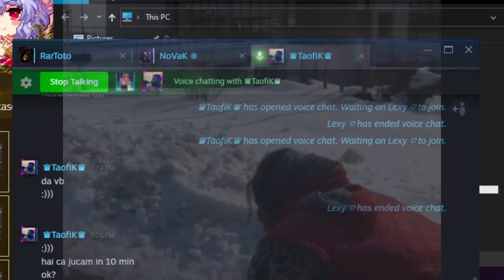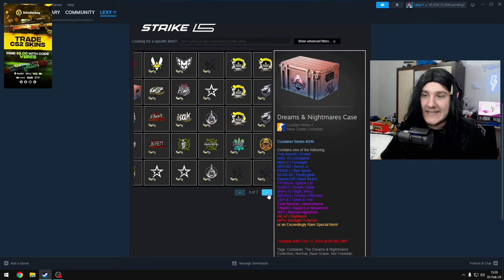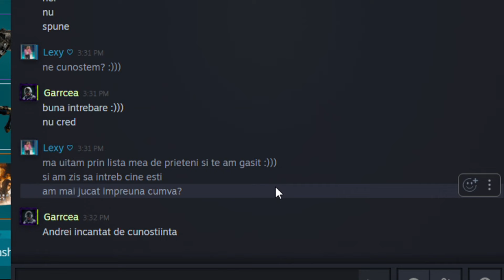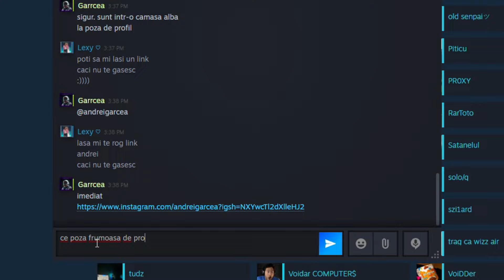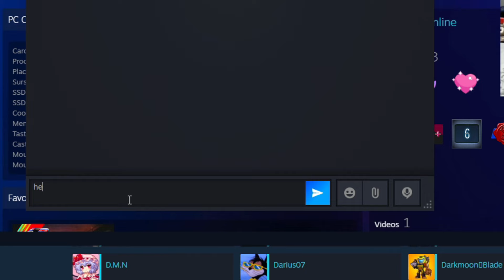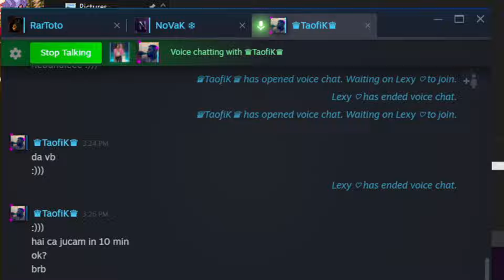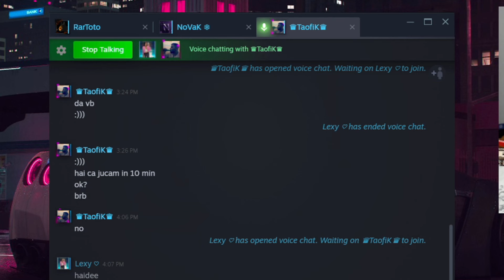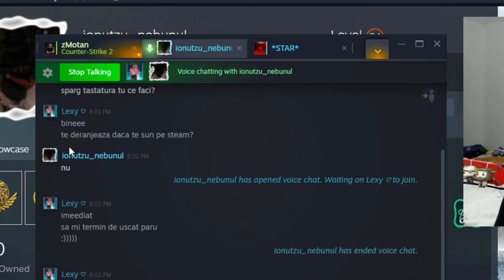M-am dat drept FATA si MI-AM TROLLAT ABONATII cu Voice Changer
🎁 Castiga 6 SKIN-uri in CS2 de 100€, depozitand minim 1$ pe GGDROP cu CODUL "VERES" (11% bonus). La sfarsitul lunii o sa fie MAREA EXTRAGERE a celor 6 VERESANI norocosi.

🦻 M-am dat drept FATA si MI-AM TROLLAT PRIETENII GRAV... Azi am avut parte de un EPISOD super amuzant, in care m-am deghizat in fata si am trollat cu VOICE CHANGER (clownfish) prietenii de pe steam. Lasa un like daca vrei sa mai facem clipuri de genul.